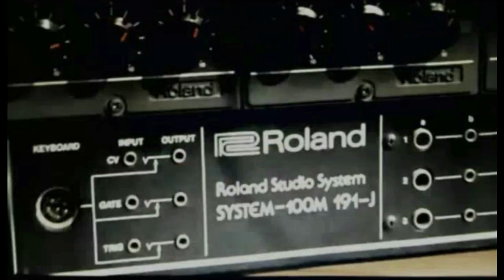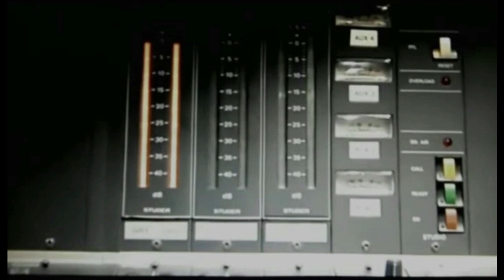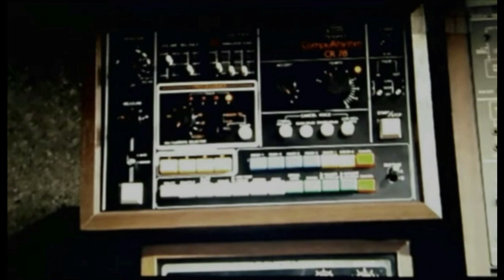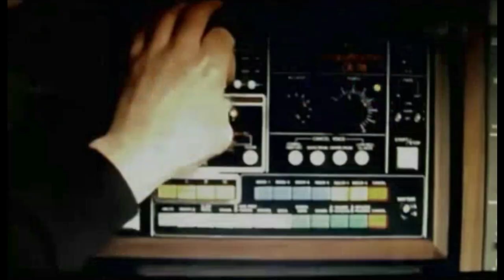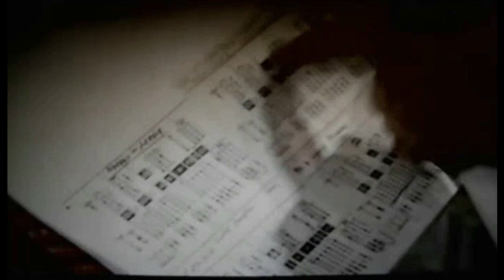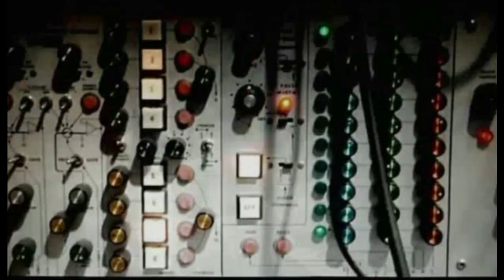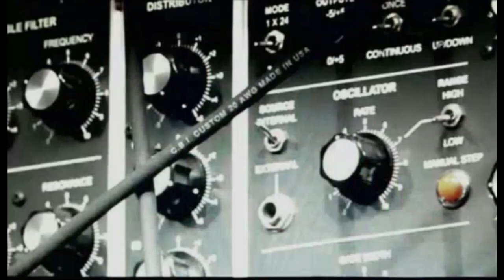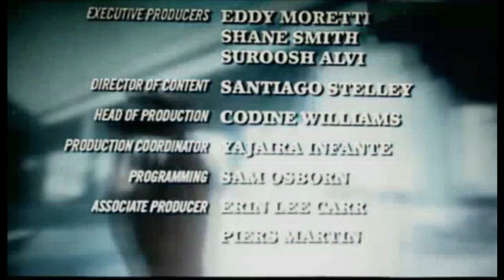John Foxx Electronic Pioneer - Great Interview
An interview with the Electronic Pioneer  John Foxx .
Hi, everyone.
We are The Music Principle - a channel dedicated to Music and for lovers of Electronic Music.
This channel is passionately dedicated to reviewing ,discover and rediscover Music Artists .
Album Reviews and to hopefully shine a light on Electronic, New Wave, Synth, Synth Pop,Disco,Funk,Rock
Both old and new stuff to look out for, and together we can discover and rediscover some great music.

MUSIC ARTISTS REVIEWS AND BIOGRAPHY
FILM MUSIC
CLASSIC ALBUM REVIEWS
NEW ALBUM REVIEWS
ONE HIT WONDERS